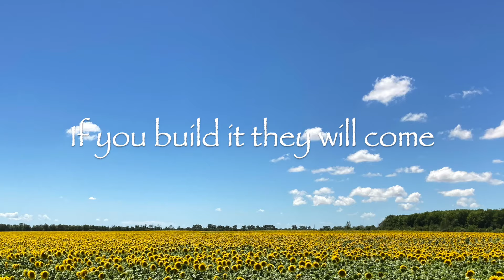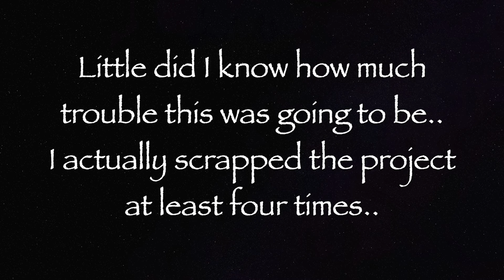If You build it they will come!!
2024 merchandise links All with free worldwide shipping

If you enjoyed the vid and would like to keep me going it would be very much appreciated if you bought me a coffee via this link, thanks.

Amazon wish list

Or if you have any spare change and would like to donate it please send to our Paypal account, just log in to your PayPal account press send, and type in

timelapse